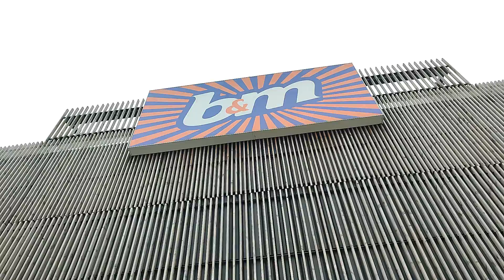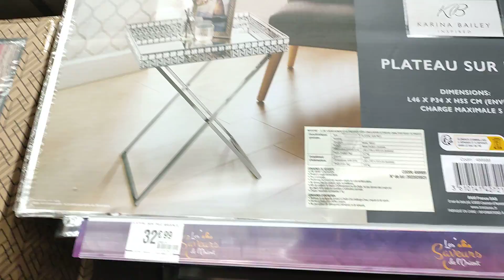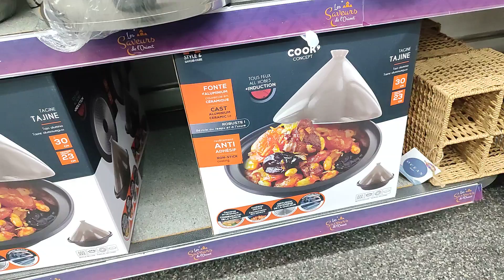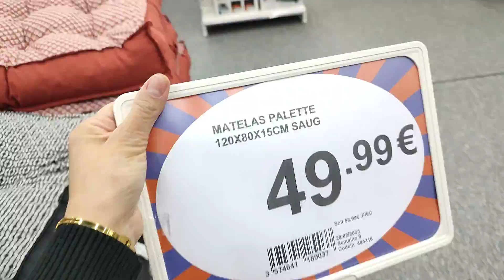B&M BABOU ARRIVAGE 😳 NOUVEAUTÉS 7 mars 2023